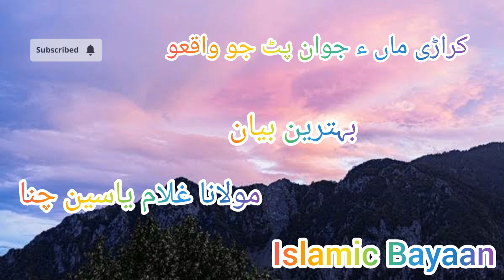Molana Ghulam Yaseen Chana RU.Islamic Bayaan (کراڑى ماں ء جوان پٹ جو واقعو)